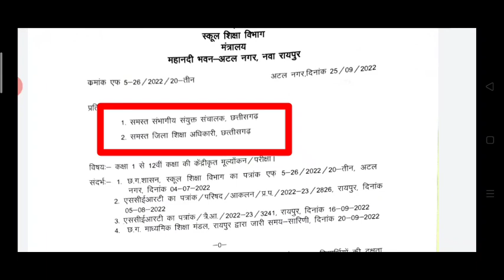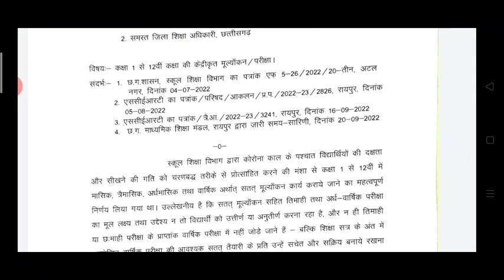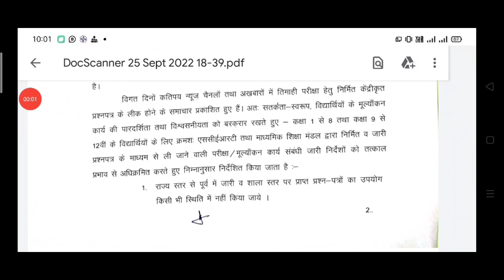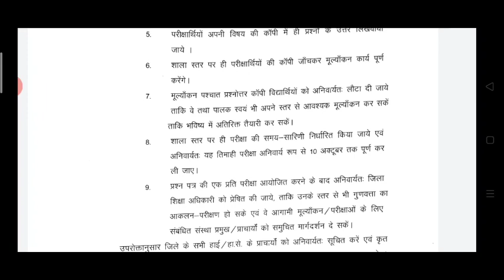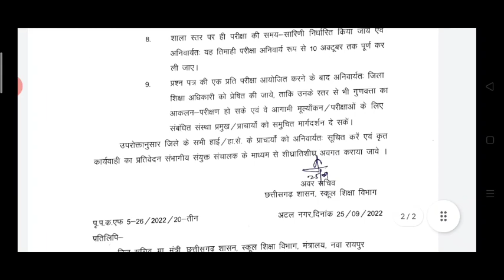1से 12 तक की त्रैमासिक आकलन निरस्त || त्रैमासिक आकलन में बदलाव || दिशा निर्देश जारी | तिमाही परीक्षा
Order copy